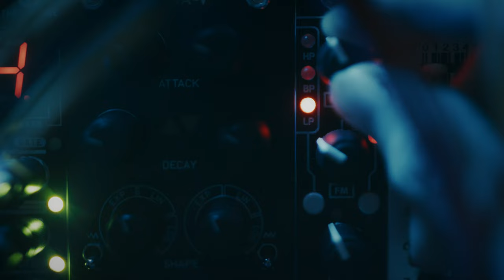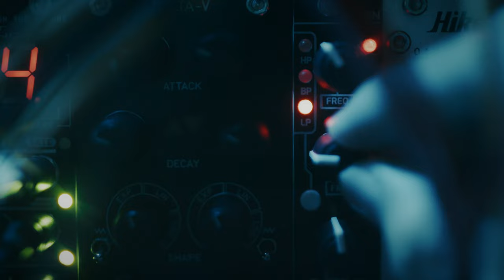J.S. Bach - Prelude in C minor [BWV 999] | Modular Synthesizer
Last month I recorded Prelude no. 1 in C major (J.S.Bach) on Modular Synth. With the beautiful melody from Prelude No. 1 in C major, I recorded Prelude in C minor [BWV 999], a composition for the lute that can play well on a synthesizer.

MIDI Sequence from Ableton
Voice: Rangoon (Rings clone), Dual VCO MSK 013 Middle Path, Qu-bit Scanned
Filter: WMD C4RBN, Bastl Ikarie
Effect: Noise Engineering Desmodus Versio